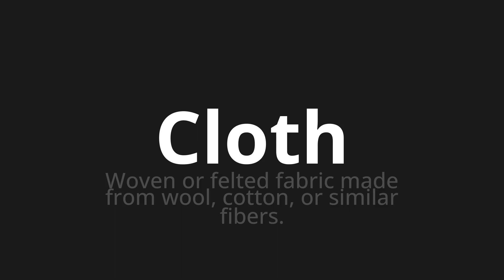How to pronounce Cloth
Master the Pronunciation of 'Cloth' - which means : Woven or felted fabric made from wool, cotton, or similar fibers. 📝 with @PPrononciation 🎓🗣️ - [Your Guide to English]

Learn to pronounce 'Cloth' perfectly in English with our easy and engaging tutorial by @PPrononciation! 📖📽️ In this comprehensive video, we provide you with native speaker examples 🗣️👂 and phonetic breakdowns 🎵 to ensure you get the pronunciation just right.

How to say Cloth in English